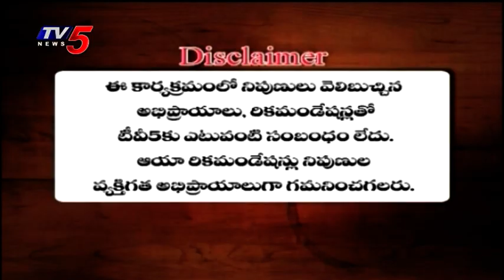09th April 2022 TV5 News Business Weekend Part 2 | TV5 Money